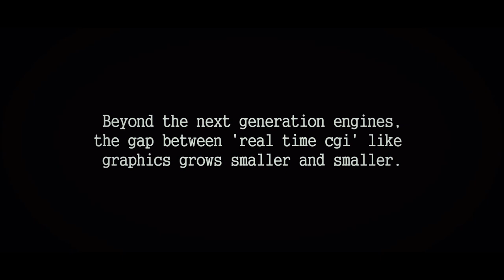THE FUTURE OF GAME ENGINES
Credits
Video footage used for example by Octane Render!

8-core specs
FX-9590
Sabertooth 990fx R2.0 G3
R9 280 3 GB DCII

2-core specs
Intel Sandy G620

All licenses are always included in the video at the end or in the description. If any problem please let us know!